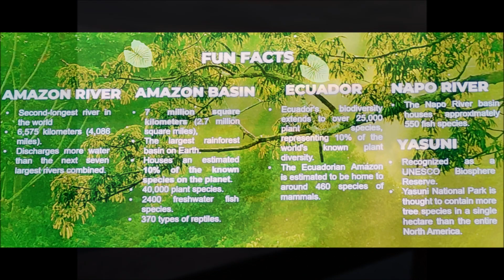2023 Ecuador 6, Amazon Rainforest 1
Nature, travel